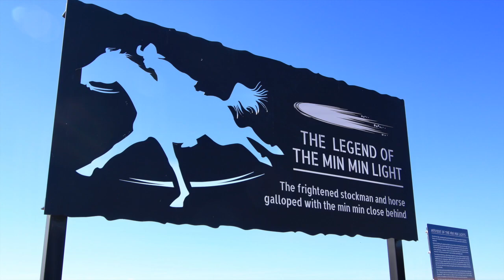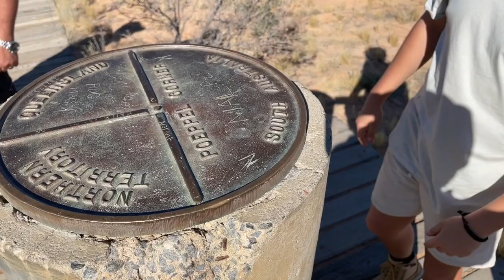Simpson & Hay River Tracks - Part 1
Simpson & Hay River Tracks 24 April to 10 May 2021

Those who took part:

Adam - Land Cruiser 200 (6WD) - Hunter Valley - Tour Leader (Tracks 4x4 Tagalong)
Angus & Neil - Prado 150 Series - Sydney - Done quite a few crossings
Darrin & Shane - Prado 120 Series - Mackay - First time across
Marcus - Discovery 4 - Mackay - First time across
Pav - 79 Series - Sydney - Tail-end Charlie and Adam's Offsider
Wayne - Discovery 5 - Sydney - First time across

Simpson Desert/Hay River Track Loop

“Tracks 4x4 Tagalong’s” 13 day Simpson Desert Loop including the Hay River track.

Start by heading out of Birdsville to Big Red. Then navigate our way across the Simpson on the QAA Line to Peoppel Corner, down the K1 Line, onto the Rig Road, onto the Knolls Track to join the WAA Line across the Simpson. A stop at Dalhousie Hot Springs for a soothing dip before camping at Mt Dare Hotel.

Then through to Lamberts Geographical Centre of Australia and Chambers Pillar along the old Ghan track to Alice Springs. An unplanned trip to the West MacDonnell’s to Standley Chasm, Hermannsburg and Palm Valley. Turing east to John Hayes Rock Hole and Ruby Gap in the East MacDonnell’s with a stop at Arltunga Historical Reserve before doing the full length of the Hay River and back to Birdsville, to end an incredible trip through the heart of Australia at the pub at Betoota.

Before joining the group at Birdsville Darrin & Shane and Marcus stayed at the Wellshot Hotel in Ilfracombe, travelled through Winton and stayed to Boulia.

After leaving the group at the end of the trip at the Betoota Hotel Darrin & Shane, Marcus and Wayne also managed to fit in Deon’s Lookout and Haddon Corner.

A final night at the Wellshot Hotel before home to Mackay

This episode Mackay, Longreach, Qantas Museum , Ilfracome, Wellshot Hotel, Winton, Arno's Wall, Middleton Hotel, Boulia, Eyre Creek, Carcory Homestead Ruins, Birdsville Hotel, Big Red, QAA Line, Poeppel Corner, K1 Line, Rig Road, Knolls Track and WAA Line.